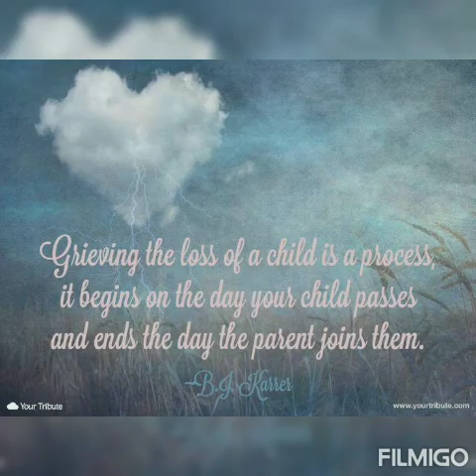My firstborn - gone but not forgotten 🕊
Stephen James gone on 8 April 2012
Lives on in the beat of my pulse forever ♡ and his siblings Grant, Angelique, Jeremy, Nicolas and Ashleigh.
Born to me as a young teen.